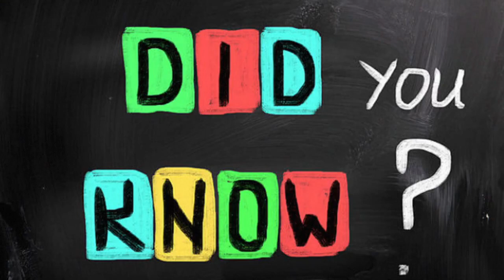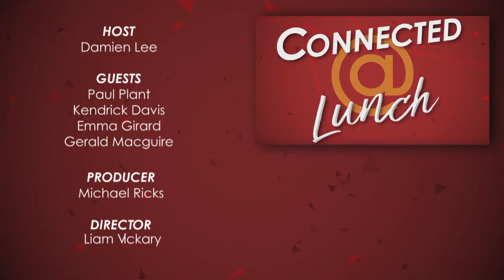UCR SOM Faculty on U. of Southern Queensland's "Connected @ Lunch" - Phoenix Media Hub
In June 2017, Gerald Maguire, M.D., Emma Girard, Psy.D., and Kendrick A Davis, Ph.D., of the UCR School of Medicine, met with Dr. Stephen Winn of the University of Southern Queensland in Brisbane, Australia and other colleagues about collaborations in telemedicine/telehealth and enhancing medical education via active learning in a virtual environment.

As part of their visit, the trio from UC Riverside were interviewed about their visit on the "Connected@Lunch" show on Phoenix Media Hub. The interview begins at about the 4:50 mark.

Introduction text: "Three visiting Academics from America are collaborating with Teacher Education & Early Childhood Faculty from the University of Southern Queensland - Australia. Find out how they plan to educate health and medical practitioners of tomorrow."